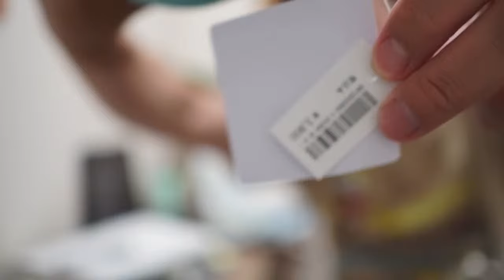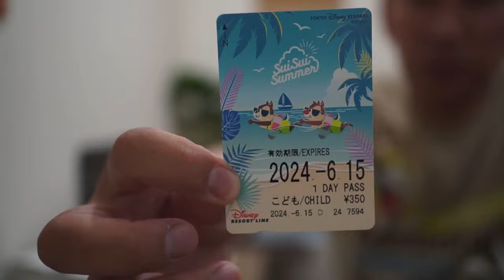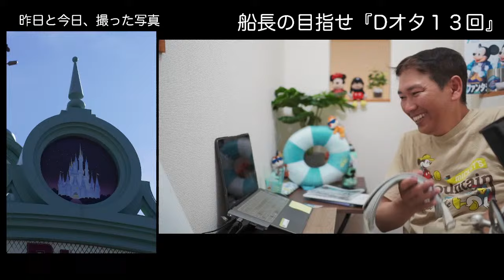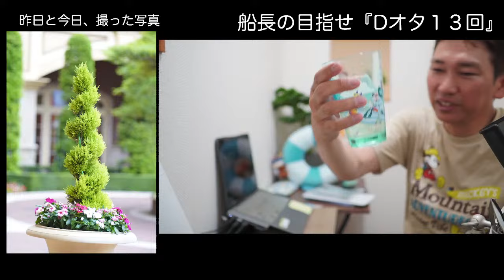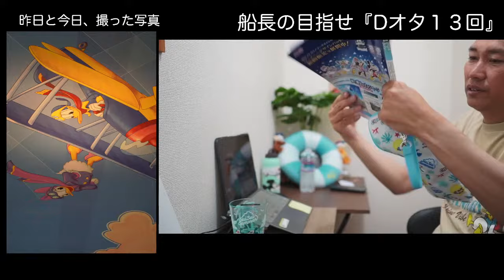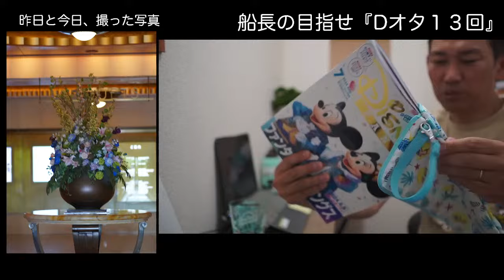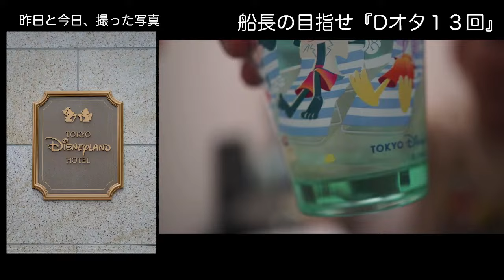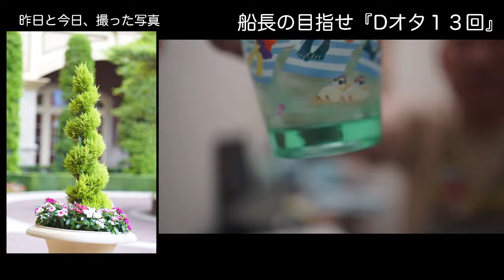「パークに入らなくても買えるグッズを紹介します【船長の目指せ『Dオタ』第13回】」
ボンボヤージュに新作のグッズがあるってことで軽い気持ちで行ってみたら、、、
買い物カゴにどんどん入るグッズたち
1回奥のスーベニアメダルコーナーで気持ちを整えて
半分にしたグッズを紹介できればと思います
それと一緒に撮影してきた写真をスライドショーで流します